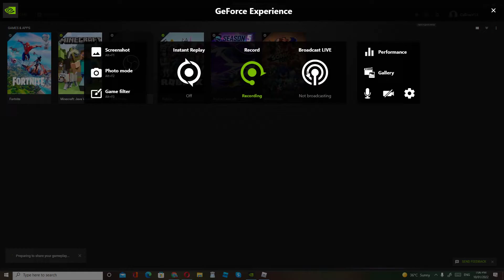HOW TO GET STAR REGGIE AND VERY FAST REGGIE BUT I CANT SHOW STAR REGGIE BEC THE PORTAL IS GONE:(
SO I DIDT SHOW STAR REGGIE BEC OF THE PORTAL WAS GONE NOW:((((( NOW I HAD TO SHOW VERY FAST REGGIE SO TO GET VERYFAST REGGIE FIND A THING IN SPAWN THEN GO TO IT THEN IT WILL TAKE YOU TO BLUE ISLAND SO YEAH